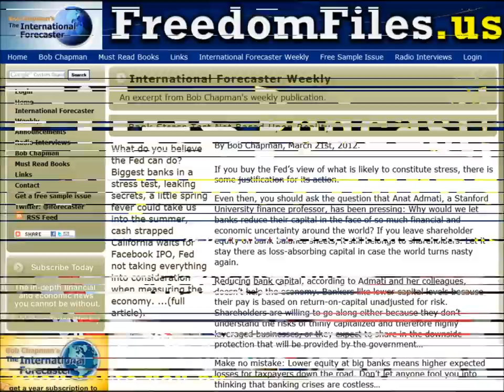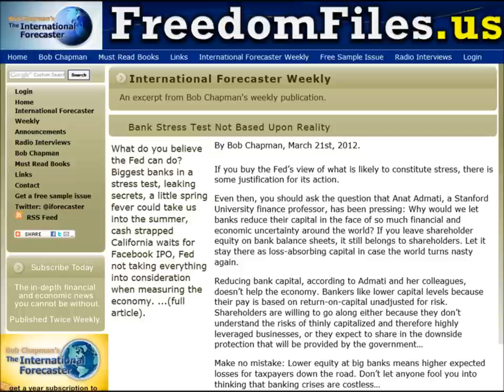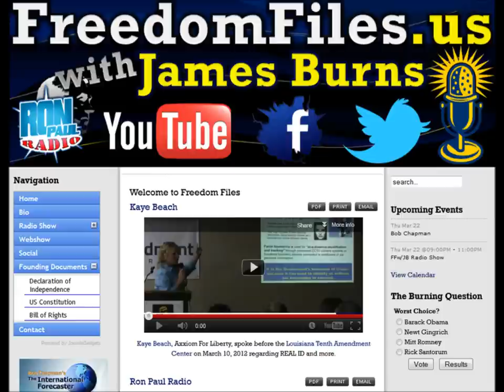FFw/JB Podcast (3/22/2012): Bob Chapman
Bob Chapman, The International Forecaster, talks about the Mohammad Merah killings in France, economic situation in the EU, Ron Paul, Voter Fraud, Police State and more in this Freedom Files Podcast.